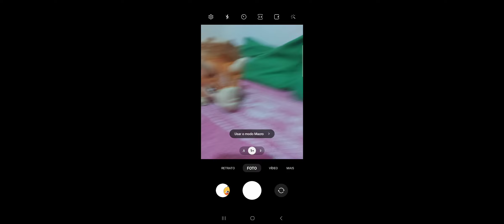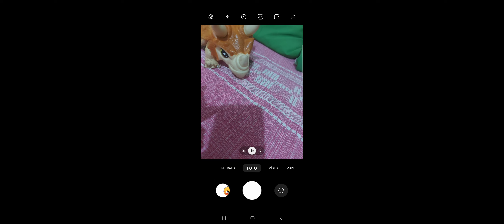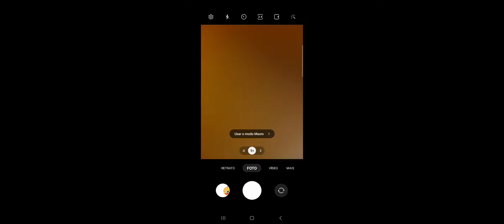batalha de rima tinho e Zinho vs astro e cientista astro errou a pergunta do Zinho